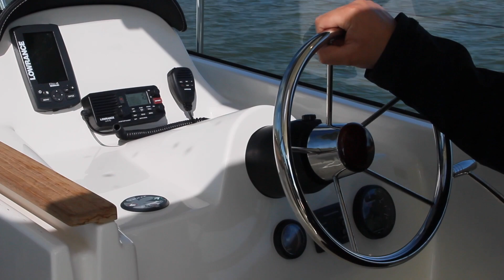Delphia Escape 10.80 Soley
Boottest Delphia Escape 10.80 Soley